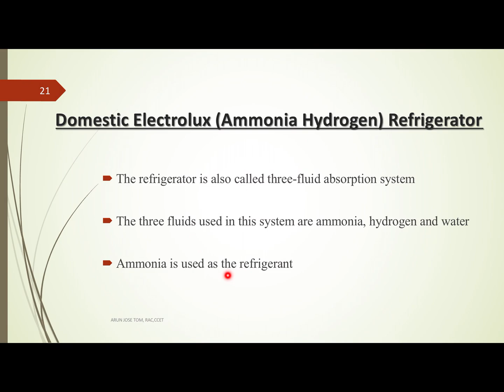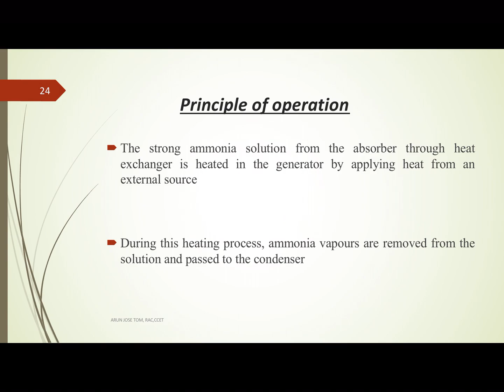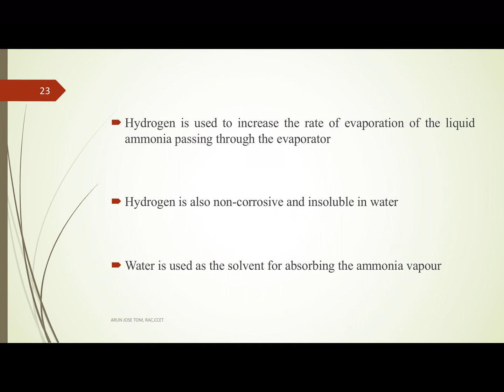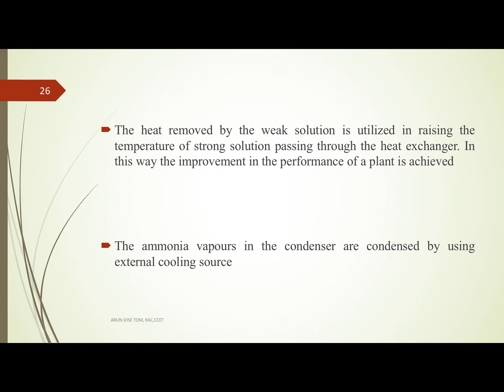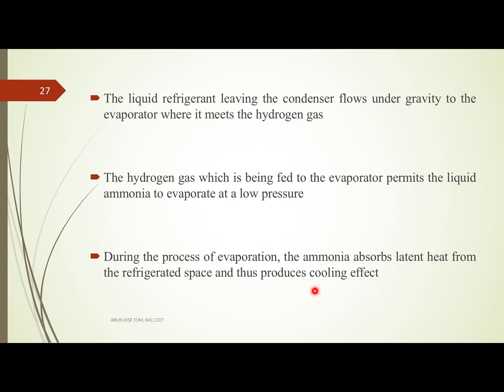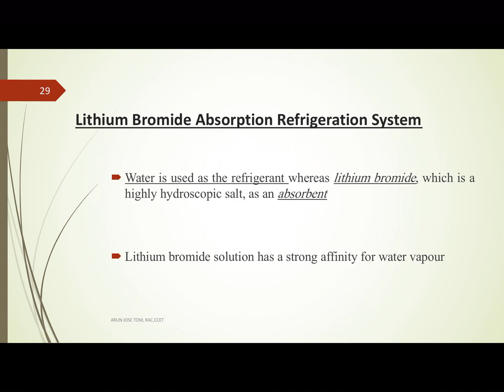M3-L2, RAC, MODULE 3, LEC-2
TOPIC: Vapour Absorption Refrigeration System - Domestic Electrolux (Ammonia Hydrogen) Refrigerator